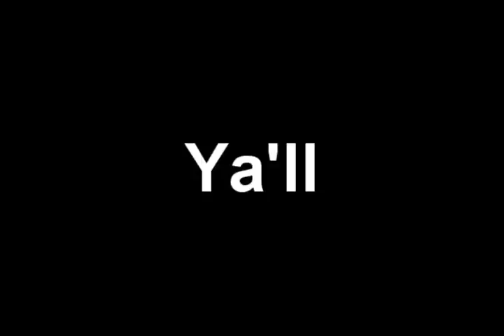DRAMA CLASS (feat Mr.Live + Earl Blaize) ."WE GOT WHAT YOU NEED"